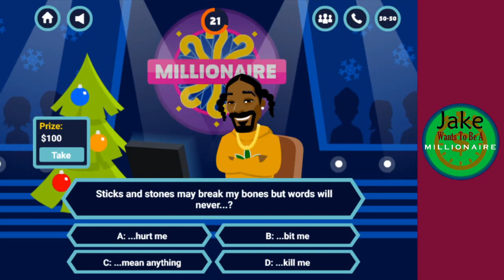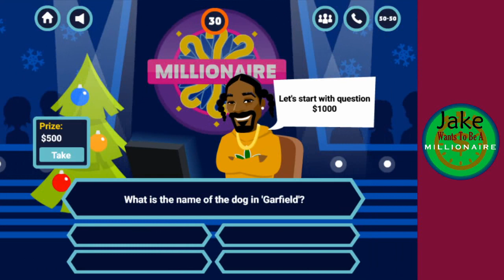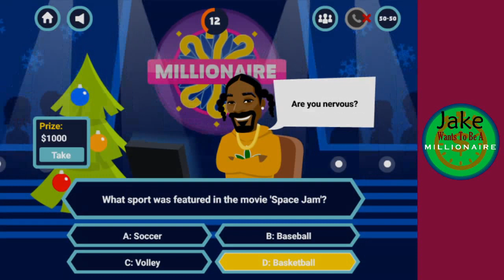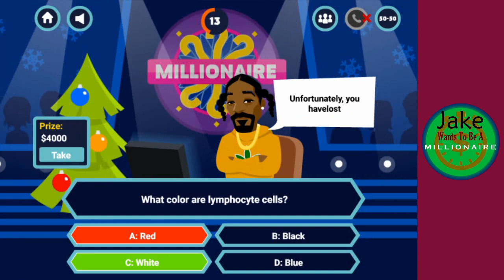Jake Wants To Be A Millionaire Episode 977